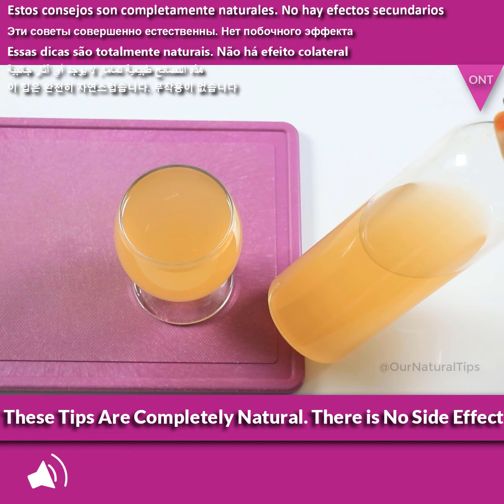Mix Apple With Orange ~ The Secret Nobody Will Never Tell You ~ Thank Me Later